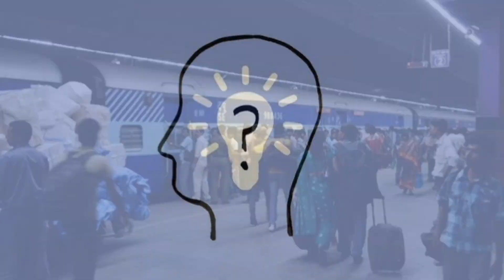भारत का सबसे बडा रेल्वे स्टेशन | biggest railway station of India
agar aap ko Janna hai ki Bharat ka sabse bada railway station kaun sa hai aur vah kahan per hai to aapko Mera yah video pura dekhna hoga aur channel ko subscribe jarur karna

please 🙏 comments on this video